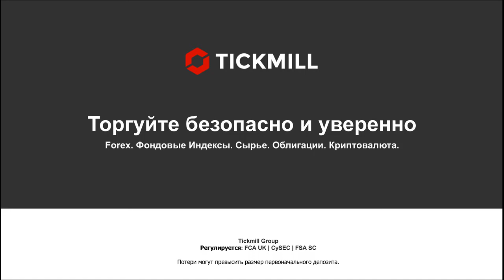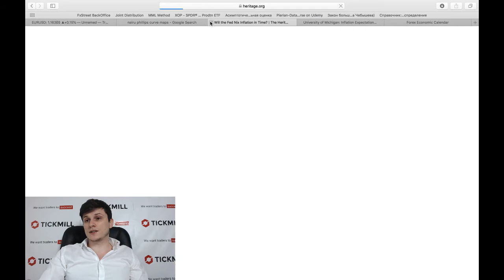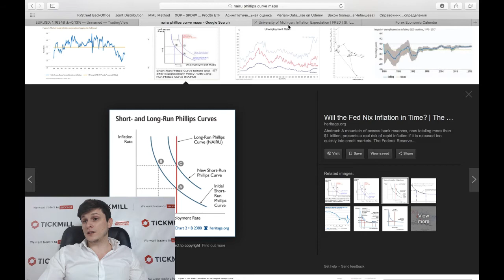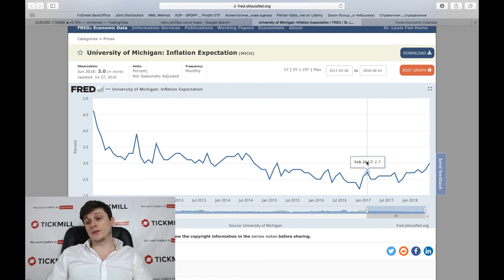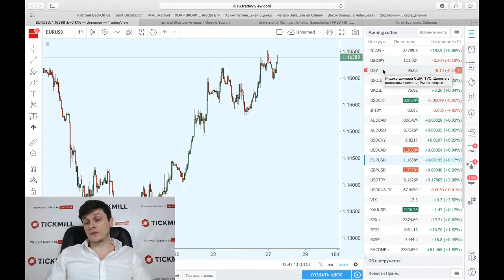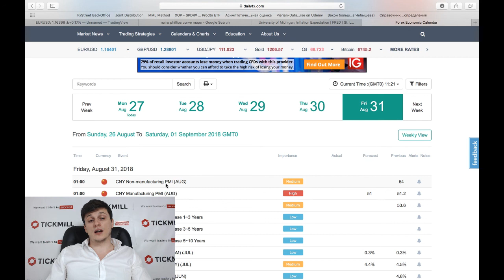ФРС: И нам, и вам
Больше о Тикмилл:

4. Наш путь к успеху